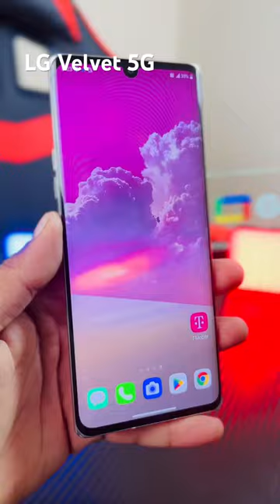LG Velvet 5G